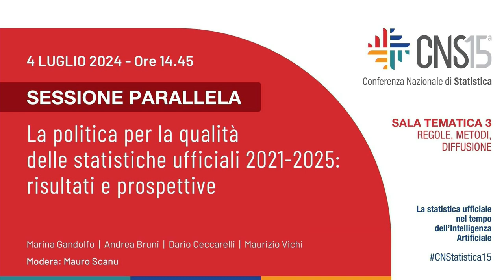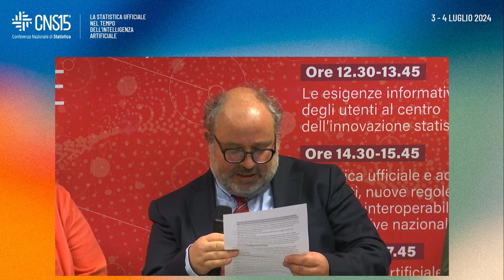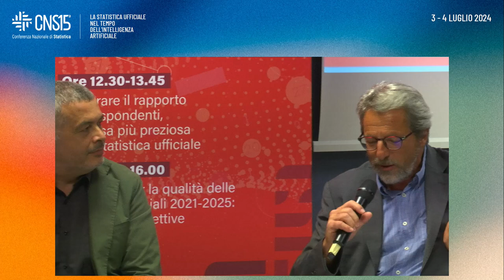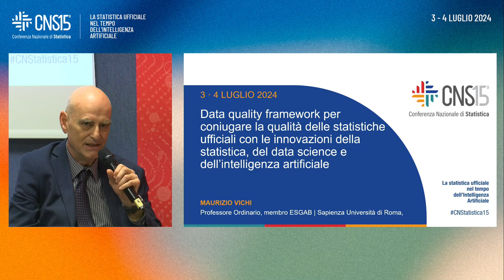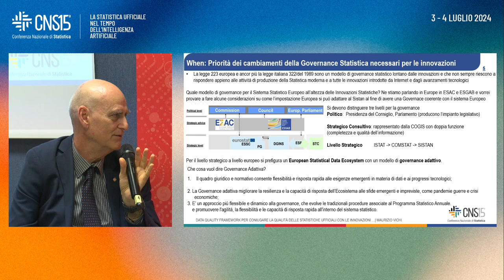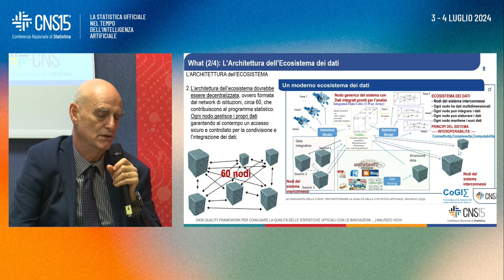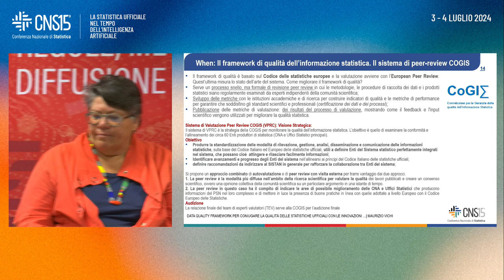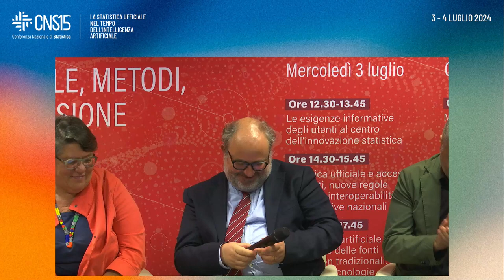La politica per la qualità delle statistiche ufficiali 2021-2025: risultati e prospettive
La sessione illustra le attività, i risultati raggiunti e le attività ancora da perseguire, nell’ambito dello sviluppo della politica per la qualità delle statistiche ufficiali dell’Istat 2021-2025. Nell’ambito di tale politica le attività sono declinate secondo i principi cui attenersi per garantire e rafforzare la fiducia e la qualità nel sistema statistico europeo e italiano: l’impegno della leadership, gli strumenti per la qualità e la procedura di valutazione dei processi statistici. Tali attività tengono conto dei diversi attori coinvolti: gli utenti, i rispondenti, i fornitori dei dati. Un asse fondamentale perseguito nella politica per la qualità delle statistiche ufficiali, e rappresentato nella sessione, è quello relativo alla qualità nel Sistema statistico nazionale (Sistan), rispettivamente per gli enti ONA (le Other National Authorities, ossia gli enti che insieme a Eurostat e agli Istituti nazionali di statistica sono preposti allo sviluppo, alla produzione e alla diffusione delle statistiche europee) e gli altri enti del Sistema. Oltre a rappresentare le attività condotte e quelle in programma in Istat e nel Sistan, la sessione affronterà anche il tema di come coniugare la qualità delle statistiche ufficiali con le innovazioni oggi disponibili, a partire da quelle rese disponibili negli ambiti Data Science e intelligenza artificiale.

Modera: Mauro Scanu | Dirigente Servizio Metodi, qualità e metadati | Istat
Impegni e sfide alla luce della Peer Review Marina Gandolfo | Dirigente Servizio affari internazionali | Istat

La politica della qualità per il Sistan: un quadro generale e prospettive di lavoro Andrea Bruni | Direzione centrale per i rapporti esterni, le relazioni internazionali, l'ufficio stampa e il coordinamento del Sistan | Istat

Regioni e qualità delle statistiche: problemi, prospettive e opportunità Dario Ceccarelli | Coordinatore Coordinamento statistico interregionale
Data quality framework per coniugare la qualità delle statistiche ufficiali con le innovazioni della statistica, del data science e dell’intelligenza artificiale Maurizio Vichi | Professore Sapienza Università di Roma, Membro ESGAB